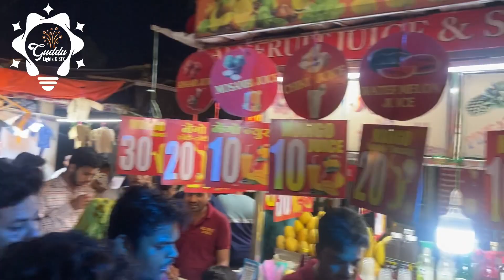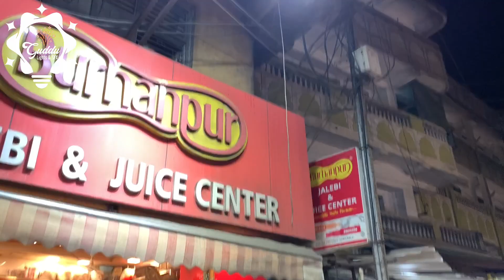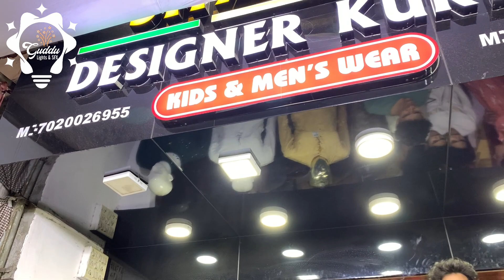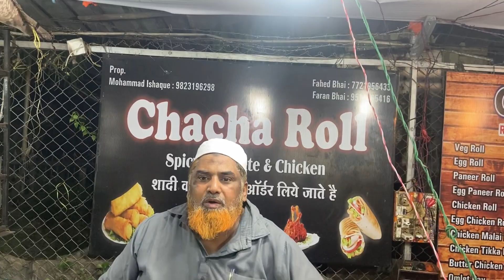RAMZAN IN MOMIN PURA 🌙🌛